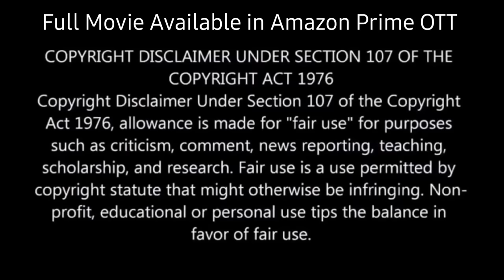Mother Has 2 Husbànd, But Daughter Has 3 Fàthers⁉️⚠️💥🤯 | South Movie Explained in Hindi & Urdu